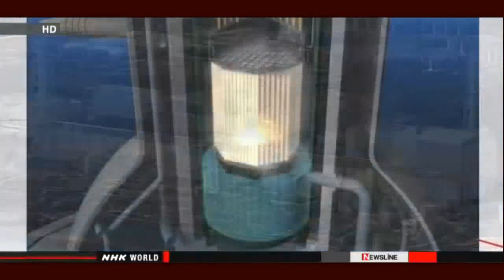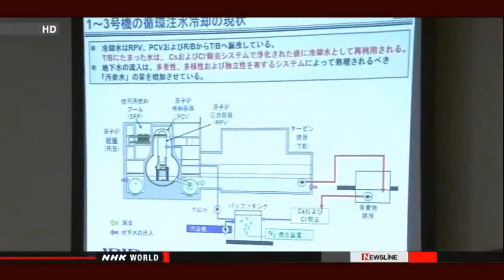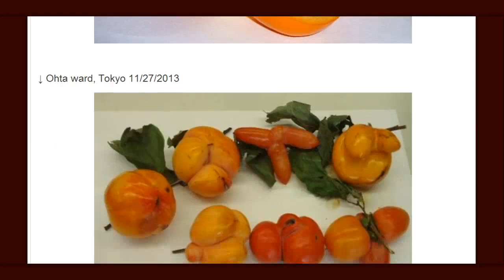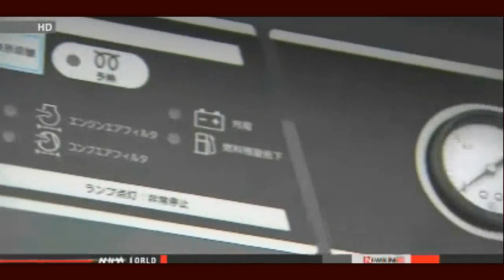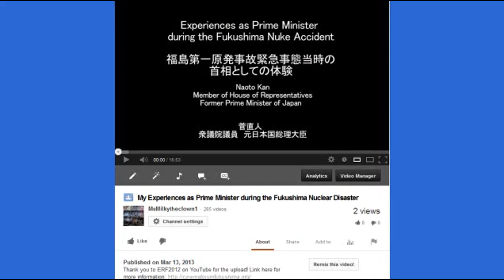Fukushima: Are your eyes Bugging Out YET? Update 12/18/13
uploaded by MissingSky101 called Fukushima News 12/18/13: Govt. seeking fuel retrieval technologies;New safety rules for nuclear
she wrote:
Govt. seeking fuel retrieval technologies
The Japanese government on Wednesday began to publicly solicit information on technologies that can safely remove nuclear fuel debris from the crippled Fukushima Daiichi plant.
In 2020 or later, Japan plans to start removing the melted fuel from the 3 reactors that suffered meltdowns in the March 2011 disaster.
The removal of the fuel debris is a core part of the work to decommission the plant, which will reportedly take 30 to 40 years.
On Tuesday, the International Research Institute for Nuclear Decommissioning, or IRID, explained the current plan to some 130 engineers and researchers at a briefing session in Tokyo.
The plan is to fill the reactor containment vessels with water to minimize workers' exposure to radiation.
Institute officials said they are seeking information on ways to examine the condition of the melted fuel inside the reactors and containment vessels, which have complicated structures. They are also asking for ideas on ways to remove the fuel by remote control.
IRID managing director Kazuhiro Suzuki said he believes there are numerous technologies in the world that can be applied to this project.

***Proposals will be accepted at the IRID website through January 31st. The web address is
Submission procedures are explained in both English and Japanese.

New safety rules for nuclear facilities introduced
Japan has introduced a new set of safety guidelines for nuclear fuel processing plants and other facilities handling radioactive materials.
The guidelines that took effect on Wednesday cover 248 facilities across Japan, including spent fuel reprocessing plants. Nuclear power plants are subject to another set of regulations.

TEPCO decides to decommission 2 more reactors
The operator of the Fukushima Daiichi nuclear plant has officially decided to decommission the facility's 2 reactors that escaped serious damage in the 2011 disaster.
Tokyo Electric Power Company, or TEPCO, made the decision at its board meeting on Wednesday. Four of the plant's 6 reactors were crippled due to meltdowns or hydrogen explosions in their buildings.

French journalists inspect Fukushima Pref.
French journalists have toured Fukushima Prefecture to see how residents are tackling radiation contamination from the accident at the Fukushima Daiichi nuclear power plant.

AP: 'Tritium rain' to result from disposal of Fukushima contaminated water? Expert: You may be interested to know radioactive rainfall occurs around nuclear plants during normal operations (VIDEO)

IAEA ***NOT for distribution***: Molten core is suspected to have penetrated Fukushima containment vessel — Prime Minister on 3/11: We couldn't be in Tokyo if melted fuel went through containment vessel (VIDEO)

CBS promotes Fukushima-area seafood; Better if it's allowed to contain more radioactive waste? — CBS email to US Gov't: The best way for NRC to calm Americans' nuclear anxiety is to be interviewed by '60 Minutes'

Sickened Navy crew members have lawsuit dismissed — TV: "Sailors say they have cancer"... of thyroid, gallbladder, testicles — Unremitting headaches, rectal bleeding, tumors, bodies deteriorating (VIDEO)

Tokyo Press Conference: Cancer is clearly increasing in Fukushima children, many experts starting to get concerned — Tepco has committed a crime; We're going to the police tomorrow (VIDEO)

Malformed persimmon mass-generated in Tokyo and Saitama
Posted by Mochizuki on December 14th, 2013

Groundwater level found sync with ebb and flow of the sea → Tepco to abandon the measuring point, "Not credible data"

1,070 Bq/Kg of Cesium-134/137 detected from fish 2km offshore of Fukushima Daini / Over 10 times much as safety limit